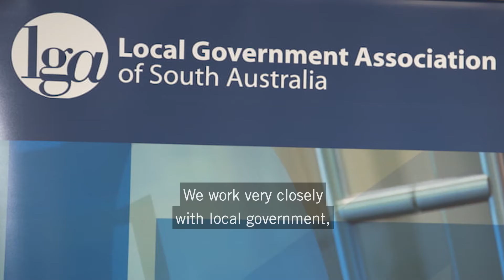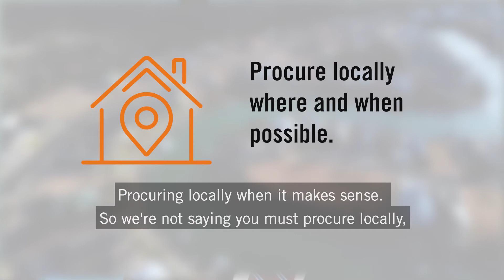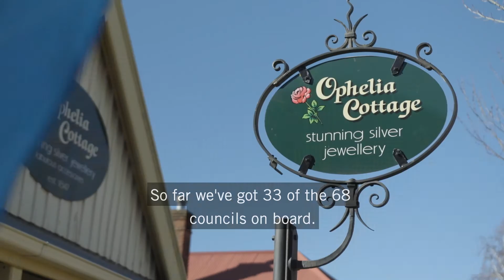SA councils have supported the small business community through COVID-19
Small Business Commissioner John Chapman highlights how sacouncils have supported small businesses through COVID-19